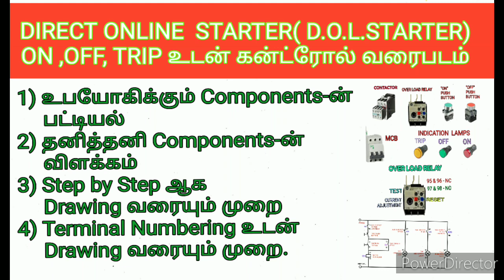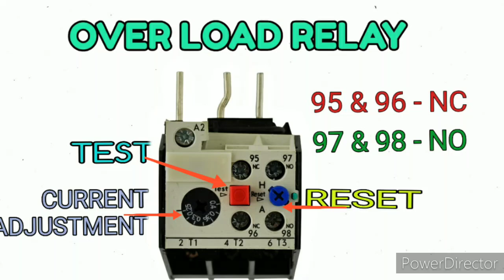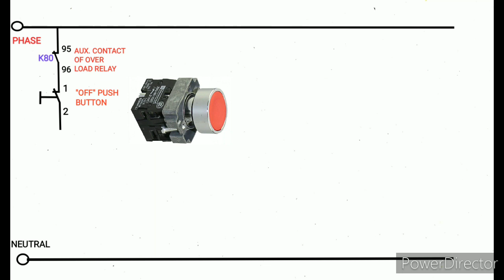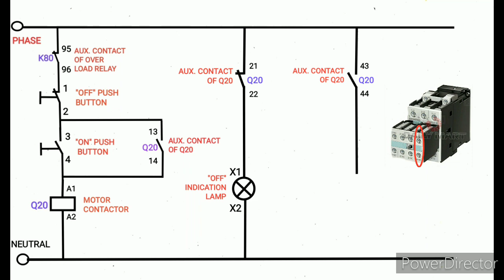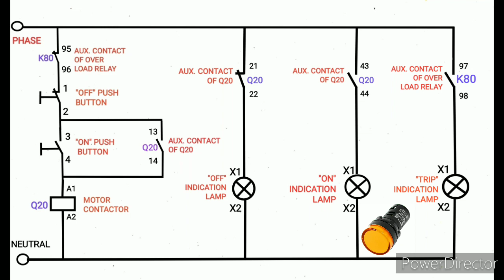ElectricalWiringInTamil(பாடம்-8.0) D.O.L Starter D.O.L Starter Drawing வரைவது எப்படி?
Direct online Starter (D.O.L STARTER) Control Drawing வரைவது எப்படி?